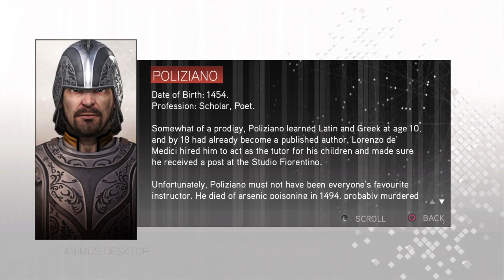Assassin's Creed II FOR JUSTICE, LIBERTY, EQUALITY, PEACE, AND HARMONY!!!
LONG LIVE THE CREED !